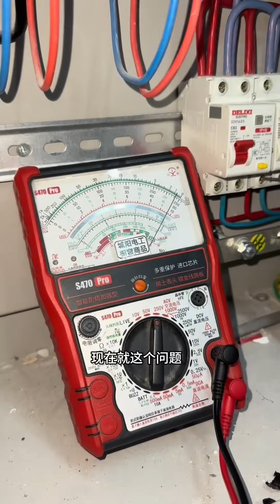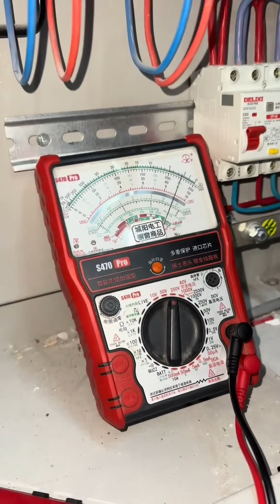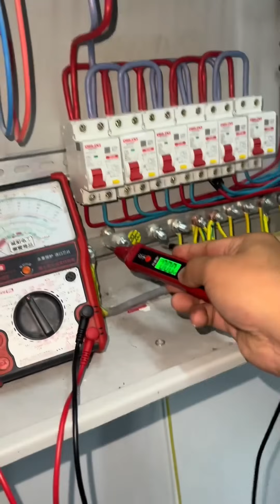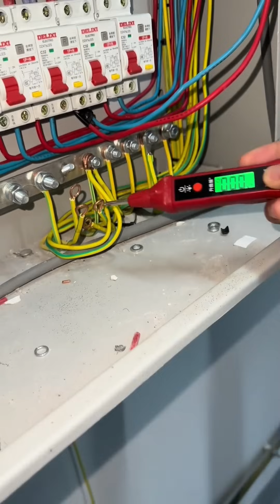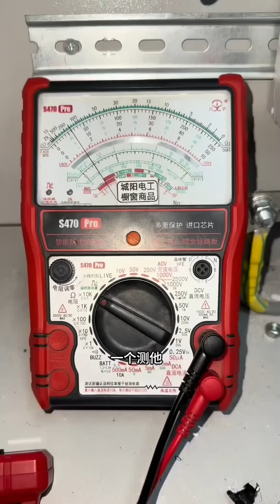灯亮着突然就烧了，原因很简单，接头没接好导致的虚接发热！【城阳电工电路】